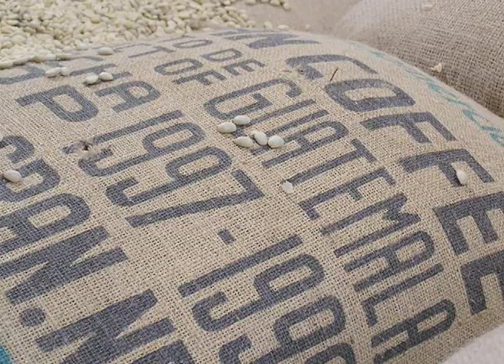Stanford's Guatemala Service Learning Trip, 2008-2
From Bean to Cup of Coffee Complex: Students first thought the coffee supply chain was boring. The more they experienced Guatemala, the more they realized the story was far more complex.  Recorded:  February 1, 2008